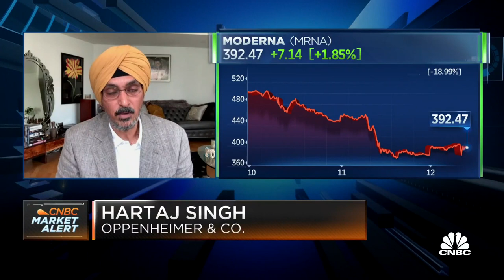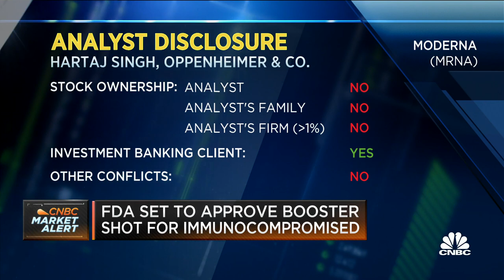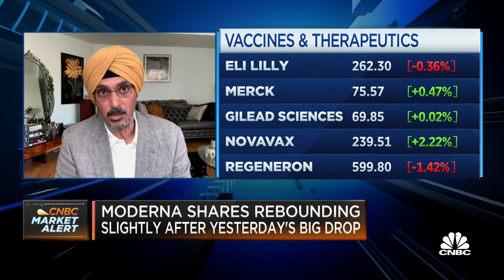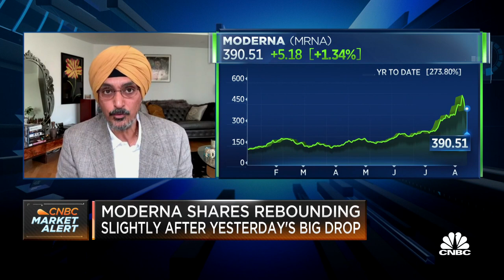Booster shots will give Moderna, Pfizer 'scarcity value': Analyst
Hartaj Singh, Oppenheimer biotech analyst, joins 'Squawk on the Street' to discuss why he downgraded Moderna ahead of the company's earnings and how the booster news will affect the stock.

A key Centers for Disease Control and Prevention advisory group is preparing to vote Friday on distributing Covid-19 vaccine booster shots to Americans with weakened immune systems.

The CDC’s Advisory Committee on Immunization Practices is scheduled to meet Friday to consider Covid booster shots for such people, including cancer and HIV patients. On Thursday, the CDC updated its website to reflect that there is now a vote scheduled for the meeting around 1 p.m. ET Friday.

The Food and Drug Administration is expected to authorize on Thursday a third Covid vaccine shot for immunosuppressed populations, a highly anticipated move intended to shield some of the most vulnerable Americans from the highly contagious delta variant.

The FDA OK is not the final go-ahead, however. The CDC advisory committee must then issue a recommendation to distribute the booster shots. If the CDC accepts the advisory group’s recommendation, as expected, then third shots could begin immediately.

Immunosuppressed populations would be the first group in the U.S. authorized to receive booster shots. Federal health officials aren’t recommending extra doses for the general public at this time.

People with weakened immune systems represent only about 2.7% of the U.S. adult population. Still, they make up about 44% of hospitalized Covid breakthrough cases, according to recent data from the CDC group. A breakthrough case is an infection in a fully vaccinated person.

White House chief medical advisor Dr. Anthony Fauci said last week new data suggests immune-compromised individuals don’t produce an adequate immune response after receiving two doses of a Covid vaccine.

Earlier Thursday, CDC Director Dr. Rochelle Walensky said the FDA has been working closely with Pfizer and Moderna to allow these vulnerable groups to get booster shots.

“An additional dose could help increase protection for these individuals, which is especially important as the delta variant spreads,” she said during a White House Covid briefing. “This action is about ensuring our most vulnerable, who may need an additional dose to enhance their biological responses to the vaccines, are better protected against Covid-19.”